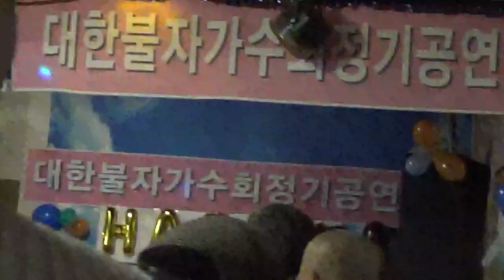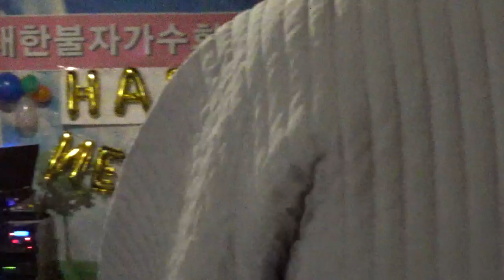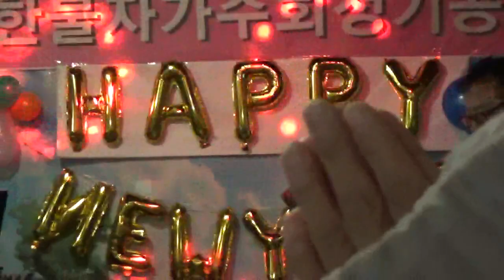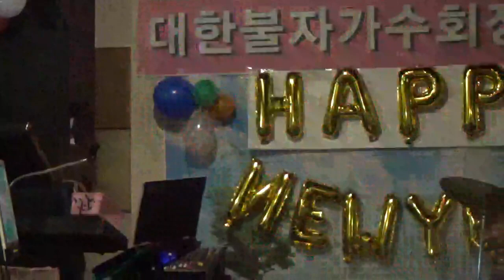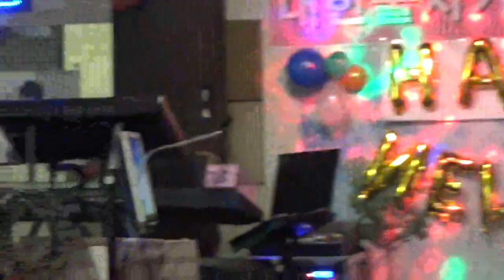대한불자가수회 / 2019 송년회 / 법회 및 식전 풀영상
대한불자가수회 / 2019 송년회 / 서울 암사동 / 7080오즈 라이브공연장 /19.12.31